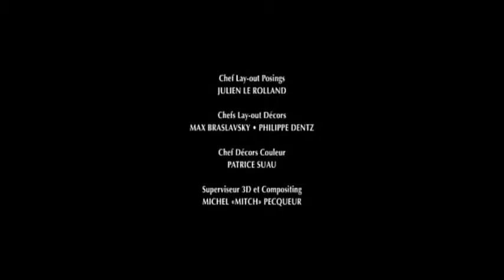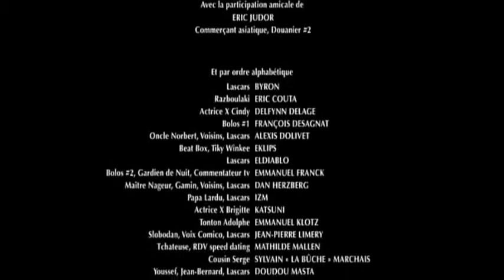Lascars - Petit Bonhomme Vert